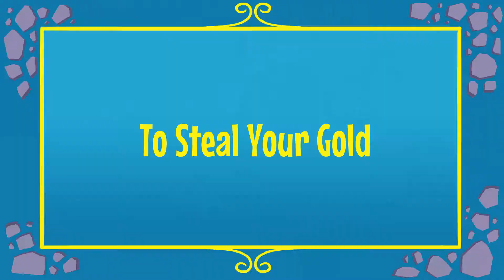A Giant Problem - Early Access Launch Trailer [PC VR]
Early Access Launch trailer for A Giant Problem, a virtual reality action game where you smash, bash and mash away your enemies as a giant set on defending a village under siege. Developed by Critical Charm, available for HTC Vive, Oculus Rift and Valve Index. You can find more information, as well as reviews and ratings

SUPPORT US
We love bringing you the latest VR reviews and game info on our website.